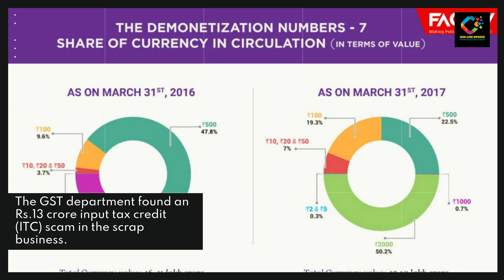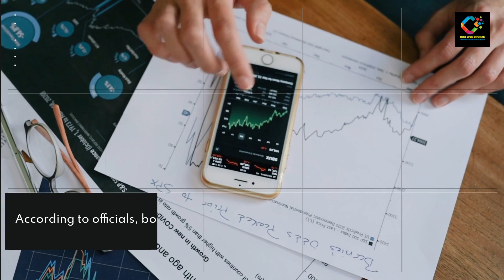Biggest GST Froud - RS.125 CRORE GST FRAUD UNEARTHED BY GST OFFICIALS; 2 ARRESTED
CS DEC 202 Exam, How To Fill CS Exam Form, Step-by-Step Guide, Best Method to Fill ICSI Exam Form
CS Dec 2022 Examination Form, What Is the last date to fill the exam form for CS DEC 22 Exam?
Last Date To Register In CS Dec 22 Exam For CS Executive and CS Professional by ICSI LIVE UPDATE

Some earning tricks for students, without paying anything:-
Have you heard about CashKaro.com, You will get the 25 Cashback on signup with this link, try it out
PhonePe app! You will get Rs.100/- when you do your first payment using UPI.

Amazon Pay – Get Rs. 75/- Cashback by using this code : MVKJGL when you send money or scan very first time via Amazon UPI.

Google Pay!! You will get Rs.21/- free when you send your first payment.
CRED app, you will get Rs. 250 towards your credit card bill this month. Sign up on CRED (official sponsor of IPL) using this link and claim the cashback and other rewards when you make your first payment
Getting into crypto has never been so easy, sign up on CoinSwitch Kuber using this referral. Hurry, you will get Rs. 50 worth FREE Bitcoins.

Signup: Just Open daily And Collect Pi Reward (Showing in the screenshot with green colour) Refer code: rajpicz

FOR MORE EARNING TRICKS JOIN TELEGRAM, SEARCH ICSI LIVE UPDATE

Mr. R